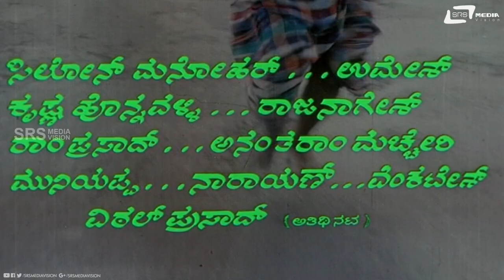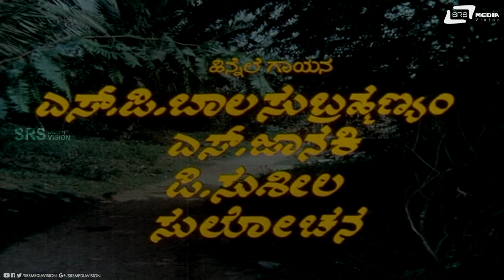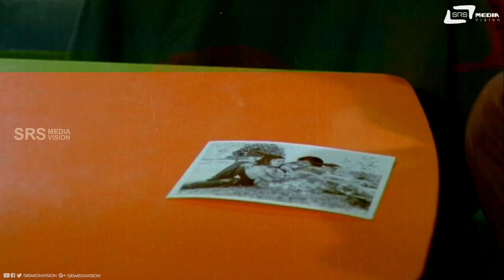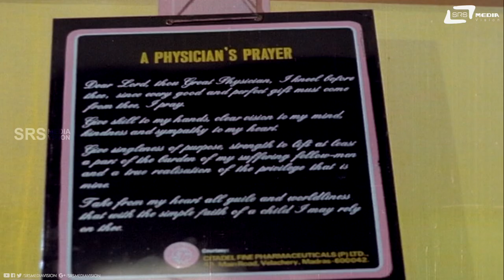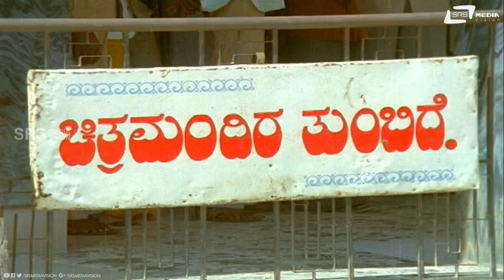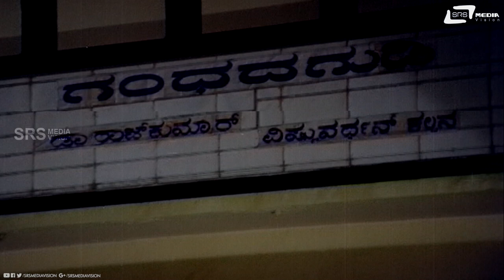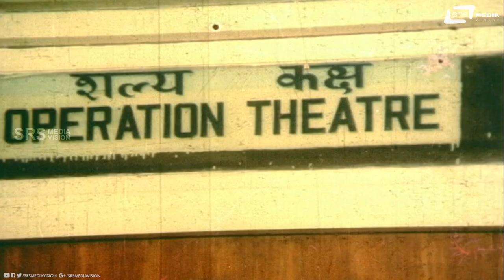Rudri | ರುದ್ರಿ | Kannada Full Movie| Lokesh | Manjula | Family Movie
Watch Lokesh, Jai Jagadish and Manjula i playing lead role from Rudri. Also Starring Mukyamanthri Chandru, Umashree, Kamanidharan, Bangalore Nagesh, Ramesh Bhat, Abhijith, Keerthiraj, B K Shankar, Om Saiprakash, Sihikahi Chandru, Chethan Ramarao and Srishailan on Srs Media Vision Full Movie Channel..!!!
Film: RUDRI
Starcast: LOKESH, JAI JAGADISH, MANJULA
Director: CHI DATTHARAJ
PRODUCER: K RAJA, S J NANDIHAL
BANNER: BHOOMI CHITHRA
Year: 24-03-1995